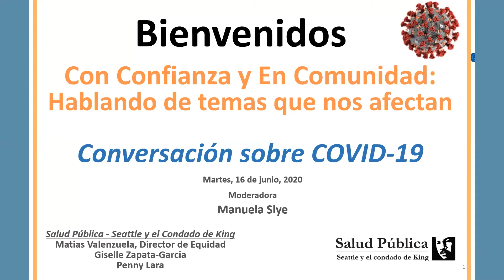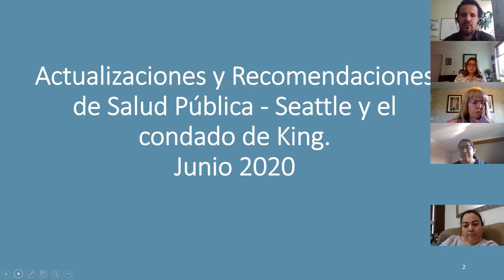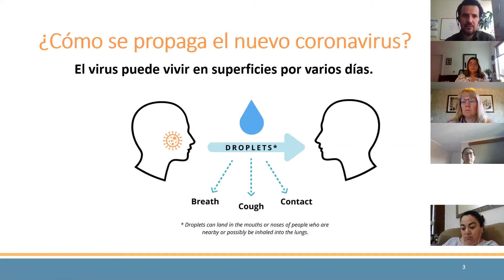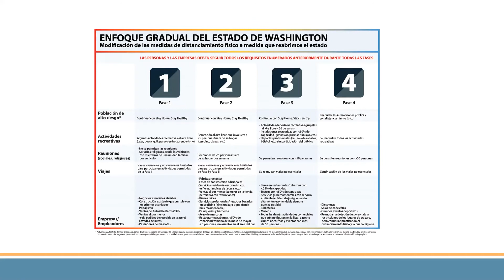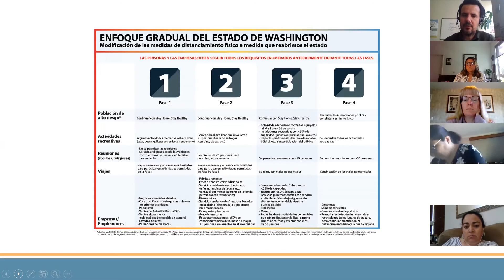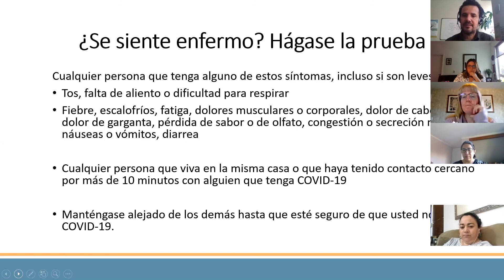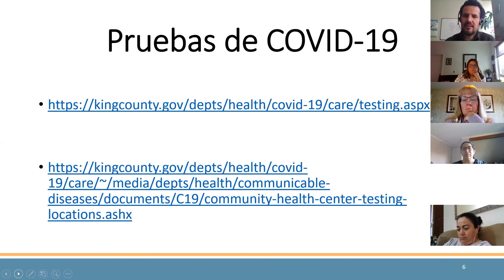Actualizaciones sobre COVID-19 Junio 16, 2020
Matías Valenzuela, Director de Equidad, Salud Publica de Seattle y Condado de King